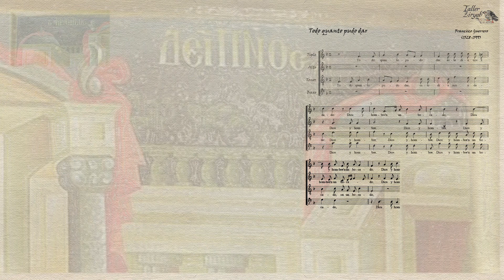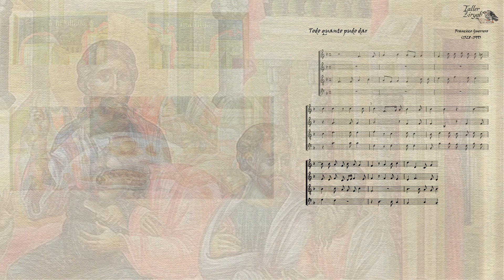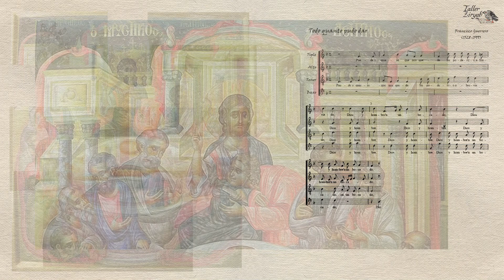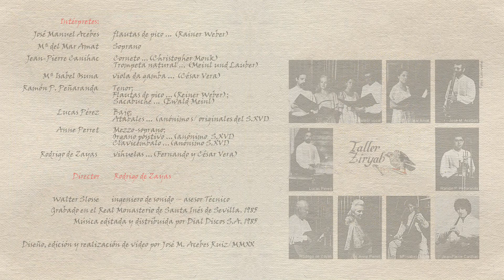01 Fco. Guerrero 01 TODO QUANTO PUDO DAR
Todo quanto pudo dar
este día nos ha dado:
Dios y hombre en un bocado.

"Ese, querido José Manuel, siempre ha sido mi preferido. Tiene un frescor y una ternura muy propios de Francisco Guerrero. ... Muchas gracias. Salud, paz y felicidad durante lo que queda de 2019, durante todo 2020 y mucho más allá."

Es parte del comentario que me hace Rodrigo de Zayas en esta Navidad de 2019 en respuesta al correo en el que le envío para su revisión el video que os presento y con el que completo el primer disco de la colección 'La Música en la Era del Descubrimiento' que estaba dedicado a Francisco Guerrero. Para los componentes de Taller Ziryab siempre fue una especie de himno que personalmente aún conservo vivo por muchas razones.

Estos eran los compañeros y amigos a los que deseo desde aquí un Muy Venturoso 2020:

Mª del Mar Amat: Soprano
Anne Perret: Alto
Ramón Pérez: Tenor y Flauta de pico soprano en Do
Lucas Pérez: Bajo y Percusión
José Manuel Acebes: Flauta de pico alto en SOL (me felicito a mí mismo también)
Jean-Pierre Canihac: Corneto alto en LA
Mª Isabel Osuna: Viola da gamba
Rodrigo de Zayas: Vihuela alto el SOL y Dirección musical.

... y estoy completamente seguro de que os encantará también a vosotros los seguidores de Taller Ziryab. Tambien comparto con vosotros los deseos de Rodrigo que os comentaba antes.
J.M.AcebesR.